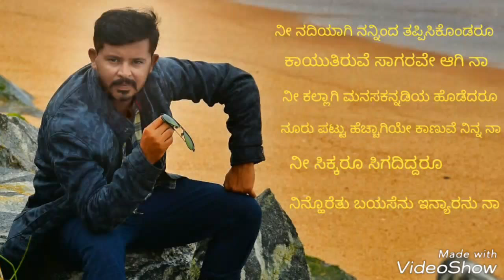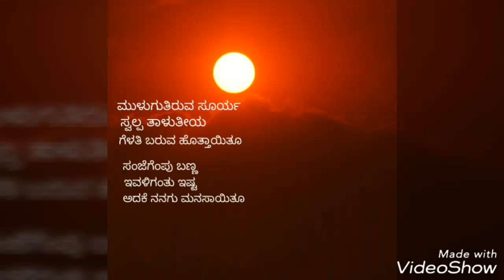ಚಿತ್ರಮಾತು ,ಮಾತುಕತೆ, ಸ್ನೇಹ ಬಳಗ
Good thought